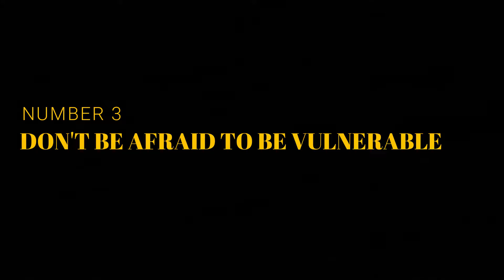10 Tips For People In Their 20s